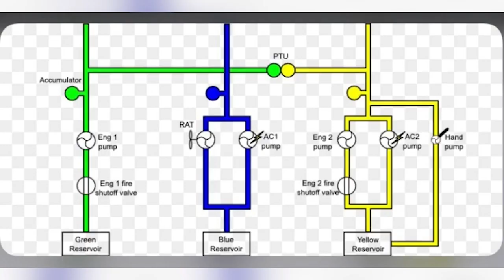A quoi sert l'éolienne sur les avions ?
Cette petite éolienne appelée, Ram Air Turbine (RAT), est un système de secours utilisé en cas d'urgence.
Elle permet de produire de l'électricité lorsque les moteurs ne fonctionnent plus.
Découvrez ces spécificités et son utilisation.